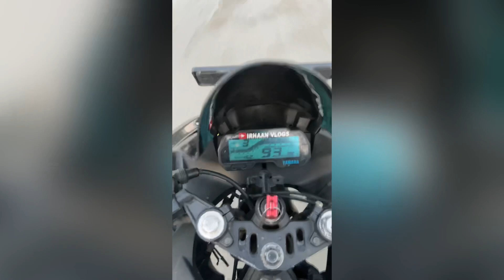Gair challenge R15 top end first three gairs yahama R15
yahama r15 top end first three gairs